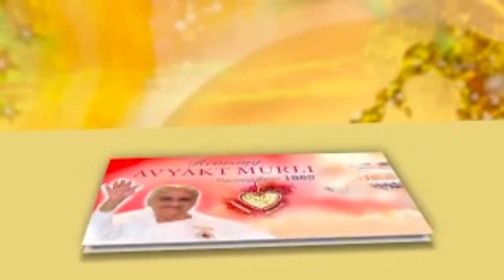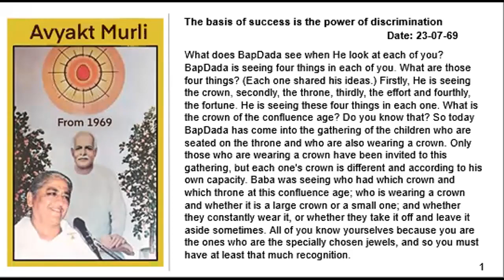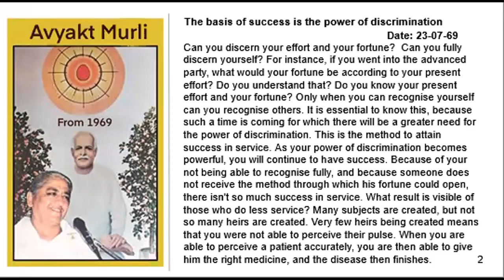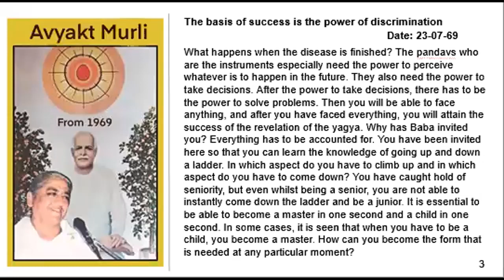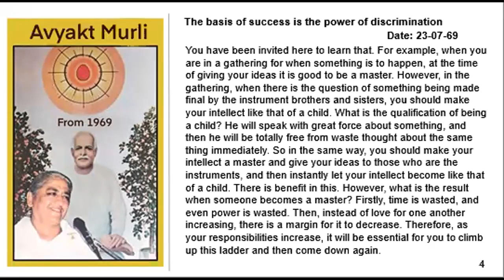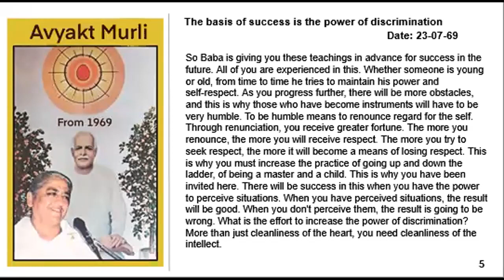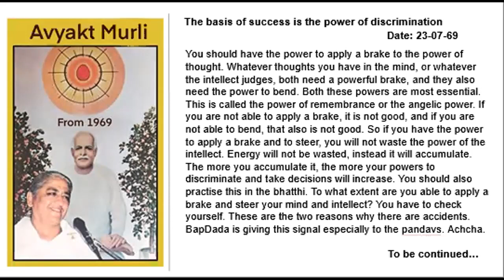March 02, 2023 - Avyakt Murli Revision - July.23.1969 - Brahmin to Angel